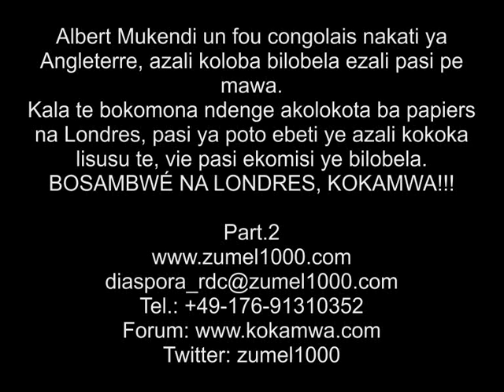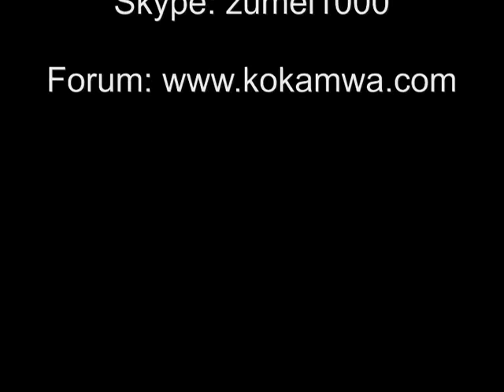Part.2 Est-ce-que ce vrai Albert Mukendi est plus beau que Zacharie B? Toyoka nanu Radio Zumel1000